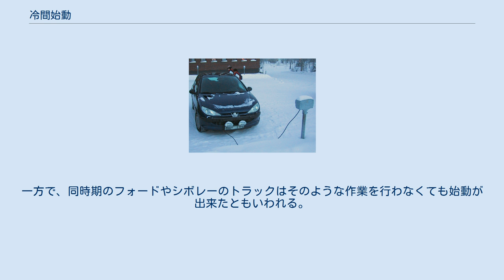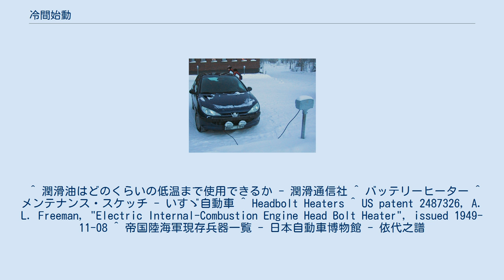冷間始動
冷間始動（れいかんしどう）またはコールド･スタートとは機械用語で、機関、それも主として熱機関（エンジン）や電動機が置かれた環境の気温（雰囲気温度）と同じかそれよりも冷えている状態（冷間時）で、それを始動することを指す。
 冷間始動というと寒冷地や冬期などの外気温が低い条件での始動のみを指すと思われがちだが、機関が周辺環境の温度と同じかそれよりも低温になっていれば、人間が寒く感じるほど外気温が低くなくても機関にとっては冷間始動となる場合がある。
 冷間始動では機関そのものの温度が低いため、温間時よりも始動性が一時的に低下する。
燃機関が冷えていると、始動に必要な空燃比を得るためには吸気と燃料の供給比率を変えてやる必要が生じるからである。
そのため、ガソリンエンジンやケロシンエンジンでは、吸入空気量を減らすチョーク弁や、冷間時のみ噴射燃料を増量するコールドスタートインジェクターの追加、エンジンコントロールユニット（ECU）の制御などで、一時的に空燃比を過濃にする。
また、冷間始動時のみ通常とは別の、より燃えやすい（気化しやすい）燃料を供給して、始動性を向上させる場合もある。
 熱機関ではそのほとんどの形式において、冷間始動の直後は本格的な運転の前に暖機運転を行なうことが多い。
 自動車やオートバイ等に多く搭載されるガソリンエンジンやディーゼルエンジンでは、冷間始動は比較的身近な問題である。
例えば温暖な環境にて毎日のように運用される車両であっても、次の運用まで一晩あるいは一日程度の間隔が空けばエンジンが外気温と同程度まで冷えてしまい、次回の始動では冷間始動になり得るからである。
 自動車では、チョーク弁が自動化された時期を経て、段階的な排出ガス規制の強化に伴って電子制御式燃料噴射装置が広く普及しており、冷間時にはECUが噴射する燃料を増やす制御を行って始動性の悪化を未然に防いでいる車種がほとんどであり、冷間始動であるかどうかを運用者（運転者）が意識せずにエンジンを始動できることが多い。
対してオートバイでは、現在でも手動式のチョークを採用する車種があり、そういった車種では冷間始動であるかどうかを意識しながら始動する必要性が現在でも残っている。
 いずれにせよ、冷間始動の直後は暖機運転が必要となるのは、どの自動車やオートバイでも同じである。
 ブロックヒーターを装備した車は、夜間または始動の数時間前にはこのようにコンセントに電源コードを接続して冷却水を予熱しておく。
 冬場の気温が氷点下30度以下にも達する北欧やロシア、中国東北部やカナダなどの国の自動車や、或いは氷点下60度をも超える南極で運用される雪上車では、冷間始動をスムーズに行うためにブロックヒーターと呼ばれるカーヒーターをエンジンの冷却水経路に組み込んで、エンジンを停めている間はこのヒーターに通電しておく事が一般的である。
極寒地では不凍液入りの冷却水はおろか、(特に低質な鉱物油の場合)エンジンオイルすらも凍り付いてクランクシャフトが回らなくなってしまう事があり得るからである。
同時に、バッテリーヒーターと呼ばれる電熱器で鉛蓄電池を予熱する事も行われる。
氷点下18度で鉛蓄電池は常温の40%まで始動能力が低下する為である。
ディーゼルエンジンの場合は軽油の凍結にも注意する必要があり、日本国内では冬の東北や北海道へ赴く際には寒冷地仕様の軽油であるJIS3号(凍結温度-20度)又は特3号(同-30度)の給油を行う必要がある。
 ブロックヒーターはカナダ人のアンドリュー・フリーマンにより、1940年に鋼管の廃材と電熱線を使った簡易な予熱装置として発明され、後述の冷間始動前の予備作業が必要無くなるとして好評を得て、彼の周囲の市民を中心に細々とした販売を行なっていた。
その後フリーマンは1947年にシリンダーヘッドボルトを取り換える形で装備できるヘッドボルトヒーターの試作品を完成させ、1949年には米国特許を取得して彼が興した会社から市販が開始された。
ヘッドボルトヒーターはシリンダーブロックを直接予熱するものであったが、現在はシリンダーブロックの冷却水経路に繋がるコアプラグを外して取り付けるものや、エンジンとラジエーターの間のホースに割り込ませる形で取り付ける形状のものが主流である。
このような電熱器を用いた予熱機器が市販される以前は、カナダでは自動車(フォード・モデルA (1927-31年))に乗った後はエンジンオイルを抜いて夜間は暖炉の利いた室内へ保管し、翌日の午前中にエンジンへ再び注ぐ。
更に始動...